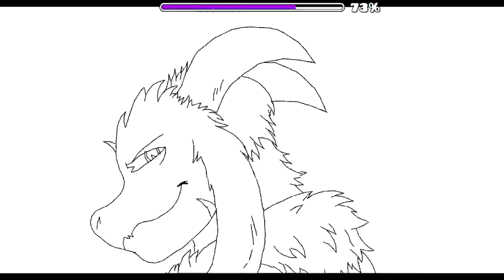Geometry Dash - Fractured Galaxy